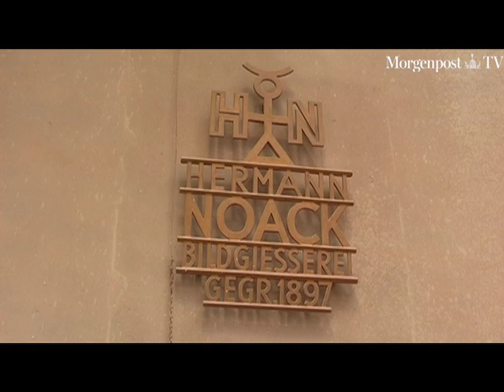Wo die Berlinale-Bären gegossen werden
Sie glänzen in Gold und Silber und wiegen zwei einhalb Kilo: Die begehrten Berlinale-Bären. Auch dieses Jahr produziert die Bild- und Kunstgießerei Hermann Noack die begehrten Auszeichnungen. Die Herstellung erfolgt in langer Handarbeit.